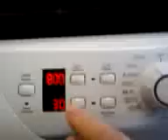Hoover ptima Washing machine 2011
This video was uploaded from an Android phone. This is my new washing machine Hoover ptima WMH 148DF 8kg 1400 A+ AA